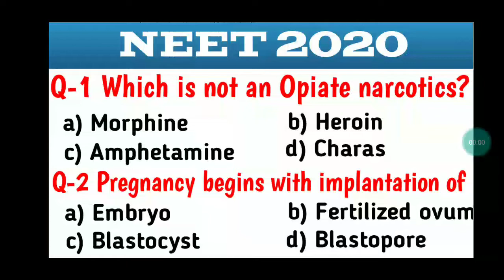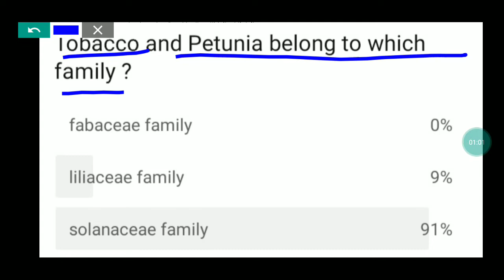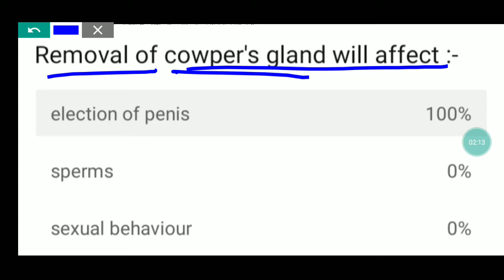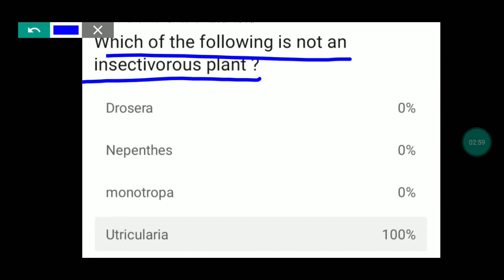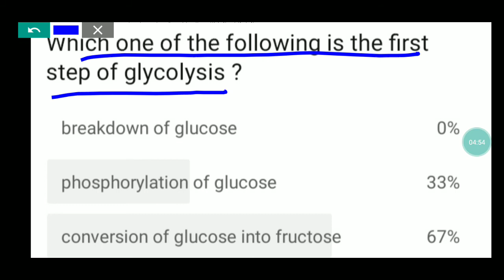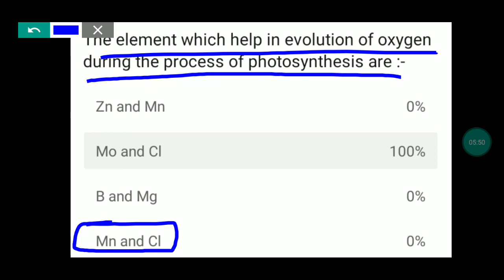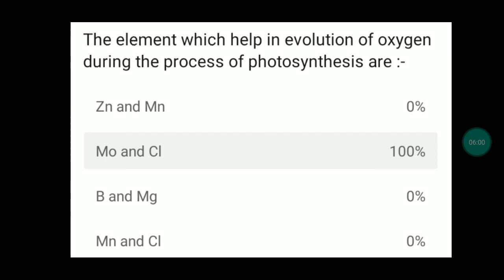Human health and disease mcq for neet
Neet special very important biology questions.